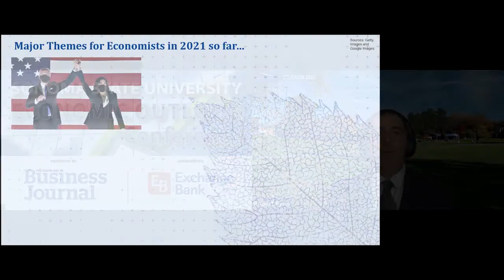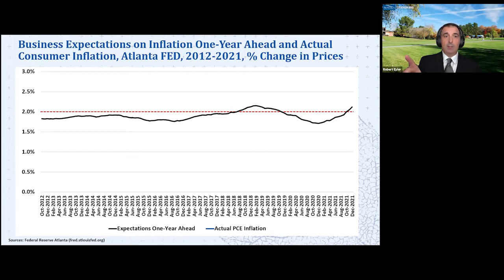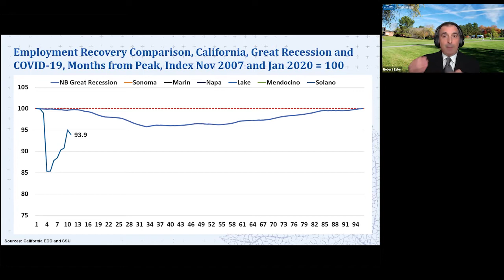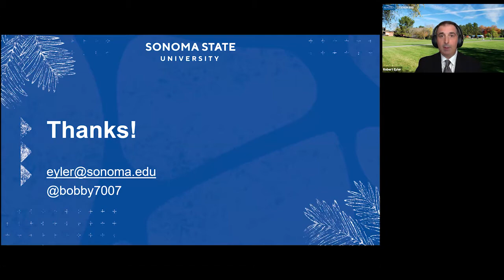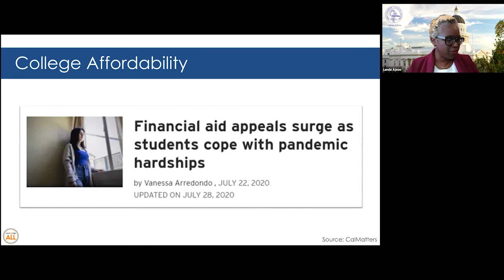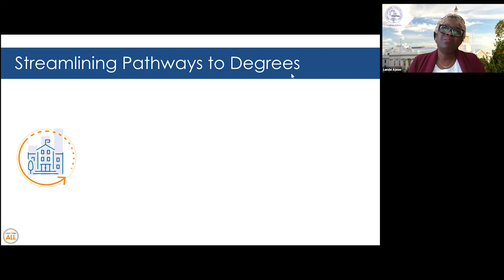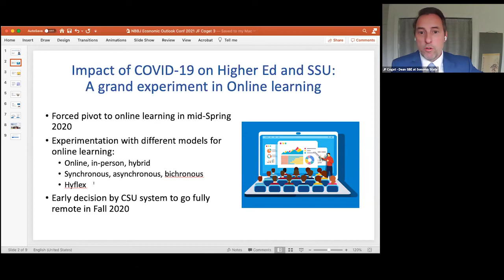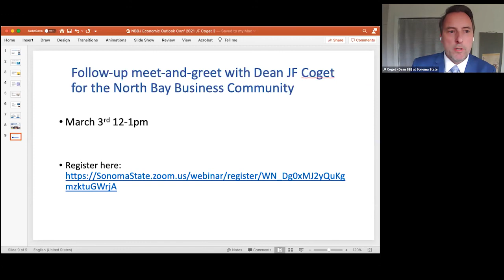SSU Economic Outlook 2021: North Bay showing signs of recovery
“The North Bay is showing signs of recovery. The (national) forecast for right now is we will have the recession officially declared over, probably fourth quarter 2021, maybe first quarter 2022,” said Robert Eyler, Ph.D., dean of the School of Extended and International Education and a professor of economics at Sonoma State University, during the 28th annual Sonoma State University Economic Outlook Conference, presented by North Bay Business Journal on Feb. 16, 2021.

But getting the coronavirus pandemic under control through vaccinations is key to that recovery, he said. Eyler gave the keynote address at the virtual event.

Also presenting were Jean-Francois Coget, dean of the School of Business and Economics at SSU, speaking about how the undergraduate and graduate programs have been performing amid COVID-19, and Lande Ajose, Ph.D., higher education adviser to Gov. Gavin Newsom, talking about California funding for education and the state's work on equity.